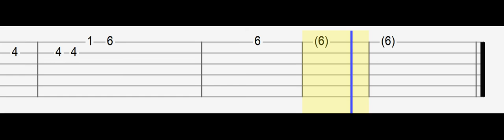IU - above the time (Easy Guitar Tabs Tutorial)